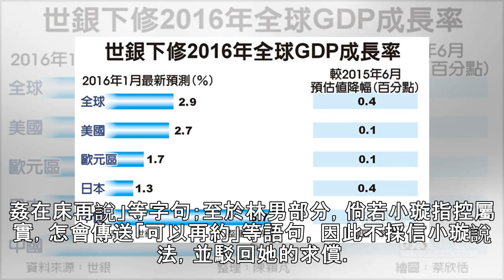想錢想瘋了？先後找2男摩鐵嘿咻 浪女告性侵求償2千萬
記者楊忠翰／新北報導新北市1名女子小璇（化名），先與1名蘇姓已婚男子到摩鐵嘿咻，2週後又與另名林姓男子性交易，事後卻控告2男性侵，讓她身心受創，並分別求償979萬元，總金額高達近2千萬元；法官勘驗對話紀錄後發現，蘇男受到妻子質疑後，曾擔心提問：「怎麼辦？」，小璇則回：「抓姦在床再說！」；林男則因小璇開口向他借錢，事後又傳「可不可以約」等字句，認定她並未遭到2人性侵，因此駁回小璇求償。檢警調查，2016年4月間，小璇透過友人介紹結識蘇男，兩人曾多次一同吃飯，她也知道對方已婚；同年5月間，兩人前往汽車旅館嘿咻，事後引起蘇妻懷疑，還曾質問小璇此事，蘇男亦傳訊：「怎麼辦？」，小璇則回：「離婚呀！」，她...